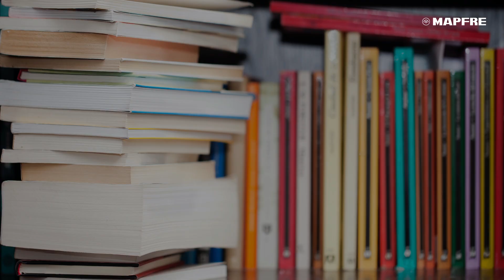Métodos FIFO, LIFO y PMP para valorar las existencias | MAPFRE España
Los métodos FIFO, LIFO y PMP permiten controlar y gestionar el stock de almacén. Dependiendo de tus necesidades y el tipo de productos que tengas será mejor decantarse por una u otra. Es importante conocer todas para poder elegir.

Si quieres información útil sobre ahorros, relaciones laborales, impuestos, jubilación…visita nuestro canal